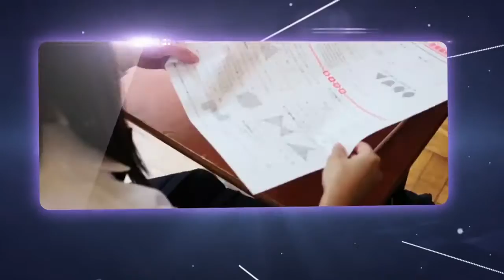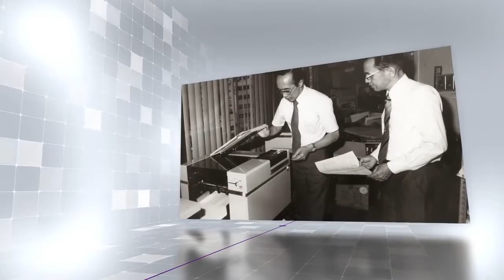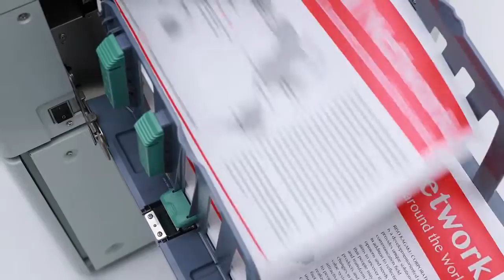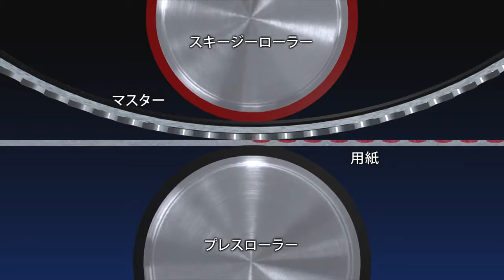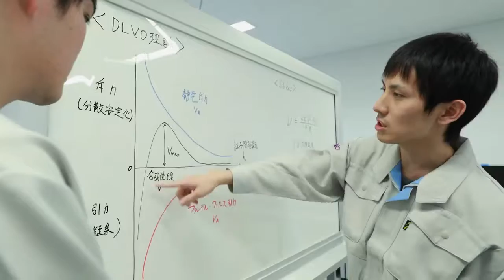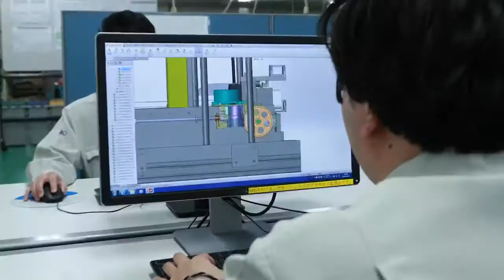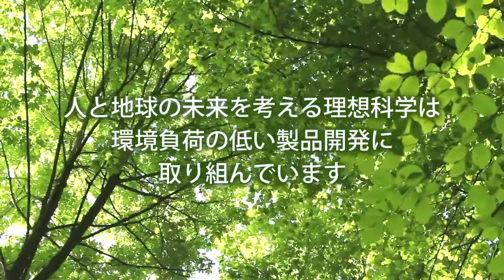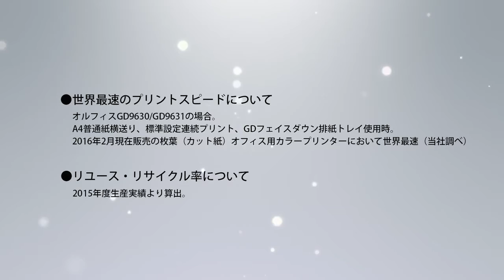Các Loại Máy In Mới Nhất Của RISO_2016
Máy In Siêu Tốc RISO 1 Trống, Máy In Siêu Tốc RISO 2 Trống, Máy In Màu RISO Comcolor, Máy phôi trang RISO, Máy Chia bộ Riso